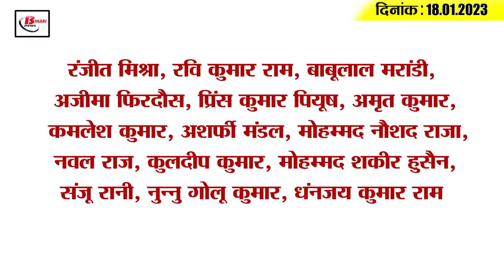Get Today Bihar Evening breaking news of 18th Jan 2023 on BPSC, Samadhan yatra, caste census, RJD.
Get Today Bihar Evening breaking news of  18th Jan 2023 on BPSC, Samadhan yatra, caste census, Mukesh sahini.

1. Tableaux of 12 departments will be taken out at Gandhi Maidan

2. Strike of special survey workers, department appeals to return to work

3. Bihar's Litti Chokha showed its charm in the country

4. Work will start soon on 23 projects in Bihar

5. Land survey of third and fourth phase will start from next month

6. File objection on BPSC Lecturer, Assistant Professor Recruitment Exam Answer Key till this day
The Bihar Public Service Commission has opened the portal till January 19, 2023, to register objections to the answer key of Lecturer, Assistant Professor Recruitment Examination. That is, now the candidates can submit their objection by visiting the official website of BPSC till January 19, 2023. For your information, let us tell you that the written examination for the recruitment of Assistant Professor was conducted by the Bihar Public Service Commission on 23 October 2022 and the lecturer's examination was conducted on 26 October 2022. At the same time, the answer keys of both these exams were released by BPSC on November 12 and November 13, 2022.

7. CM's Samadhan Yatra reached Buxar today

8. The focus will be on these issues in Bihar's 2023-24 budget

9. Patna DM reviews the progress of caste based census

10. JDU happy with the action taken on Sudhakar Singh

11. Nitish Kumar's breach in Mukesh Sahni's VIP

12. BJP's attack against the education minister

13. Siddqui said this about the action taken on Sudhakar Singh

14. Venkatesh Prasad said this on ignoring Sarfaraz Khan

15. Know what is the rate of petrol and diesel in Bihar today